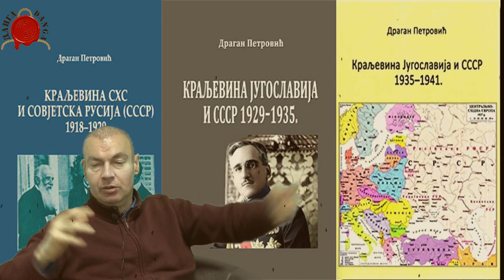PRIPREME ZA 27.MART SU TRAJALE DECENIJAMA, KAO I SADA ISKORIŠTAVALI SU NAS PRIJATELJI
Da li smo 1941. našli dusu ili smo izgubili telo i danas se vode rasprave. Ono što većina autora prenebregava u analizama je to što kreće od 1939. Istina je da se pripreme za 1941. odvijaju još od 1918. Prof Dragan Petrović, autor trilogije o odnosima Jugoslavije i SSSR a između dva rata ,  nam je u ovom delu dao detaljan uvod u događaje koji predhode 27. martu.
Probaćemo da sagledamo greške naših ali i svetskih vladara, koji u konačnom rezultatu dovodi do stanja u kome se nalazimo sada.

@DANGA info

#27.mart